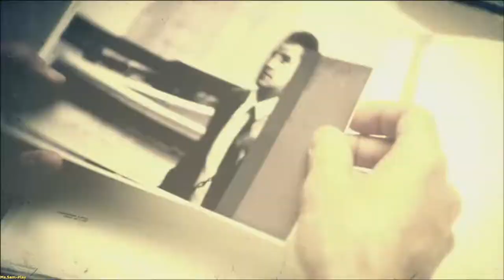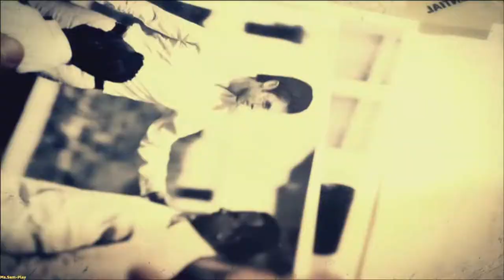CoD: Black Ops II ➤ Learning-multiplayer(Обучение мультиплееру) №4